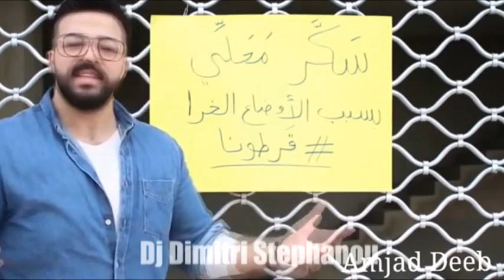(video mix)ريمكس 2020 شعبي للرقص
ريمكس 2020 شعبي للرقص ميكس فيديو
Dj Dimitri Stephanou Remix